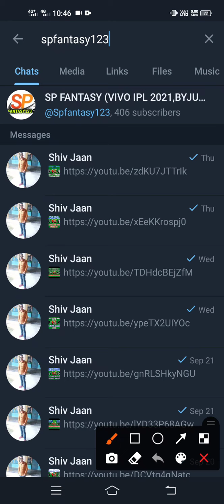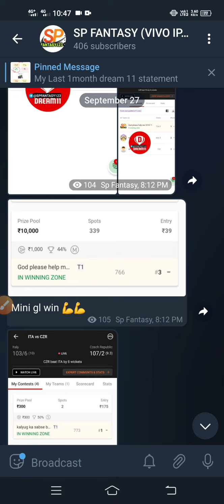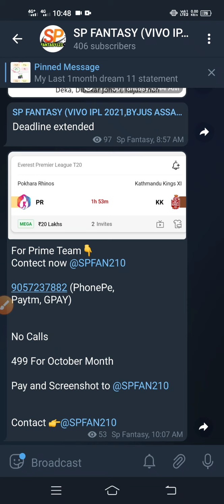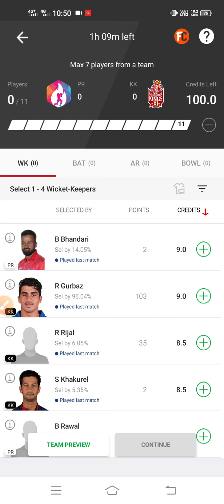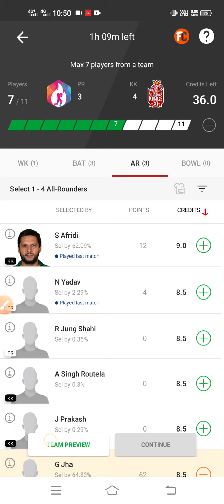PR vs KK | PR vs KK DREAM11 | PR vs KK DREAM11 TEAM PREDICTION | Everest Premier League T20 2021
reffral code -H6BWWDN389226

PR vs KK Dream11, PR vs KK 28th Sep, Dream11 Prediction, pr vs kk dream11 team, kk vs pr epl t20